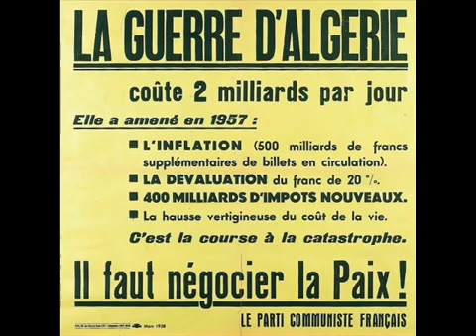pierre bachelet,en ce tempsq la j'avais 20ans